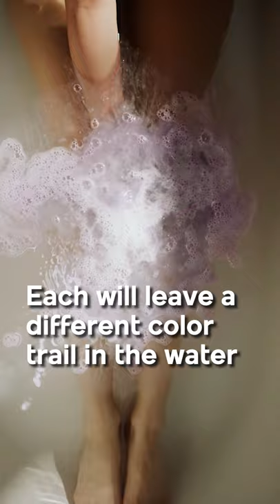MAKE ART AT THE BATHTUB! 🛁 THE ART BEHIND BATH BOMBS 🧼 IN2ART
Have you ever considered making art in your bathtub?

Well, it is possible! Mo Constantine, inspired by the antacid pill Alka Seltzer invented the bath bomb in 1989. She unwittingly opened a world full of possibilities for the most creative artists. Since then, she has not only revolutionized the bathroom world but has also done it with art. Bath bombs are unique pieces of art. Each will leave a different color trail in the water creating unrepeatable experiences.